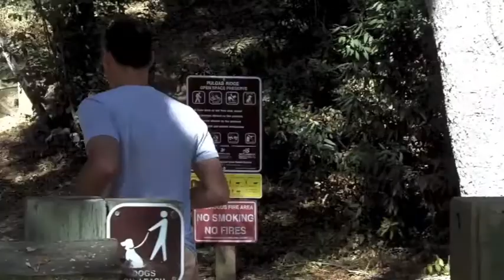Sandal Man runs Pulgas Ridge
Jeff Erickson aka. "Sandal Man"  runs Pulgas Ridge Open Space Preserve in San Mateo County Ca.